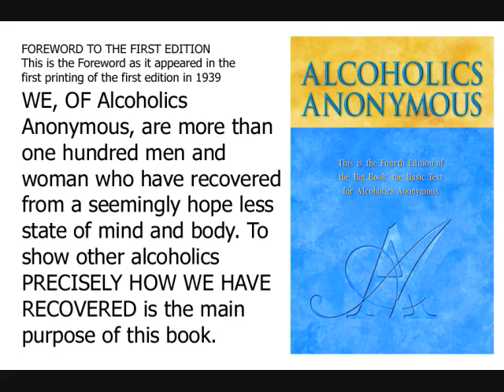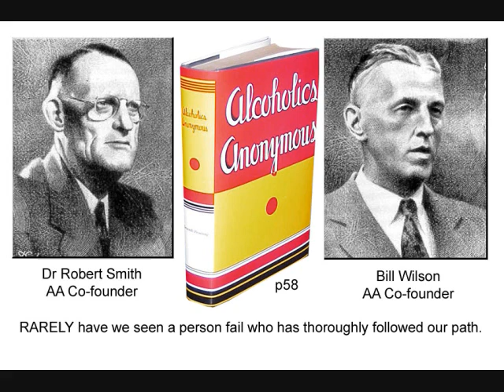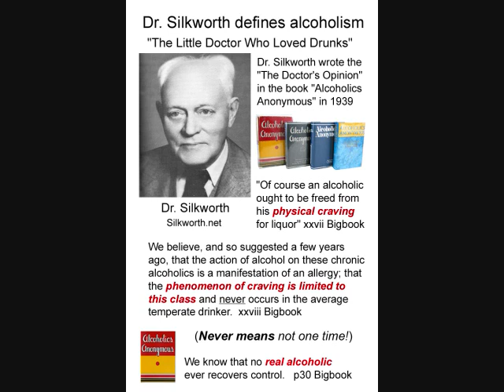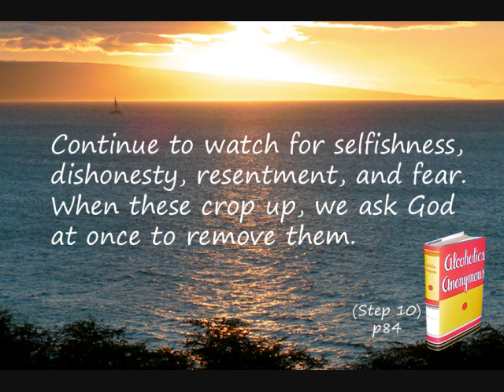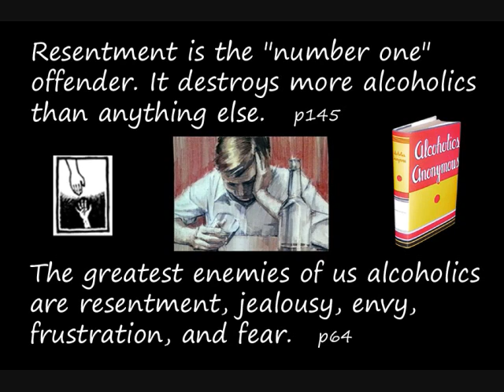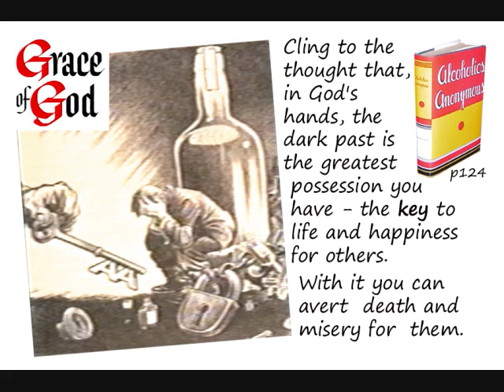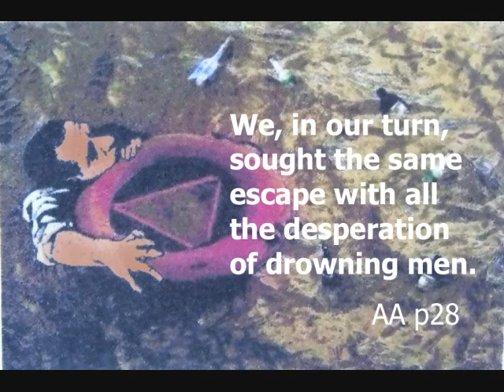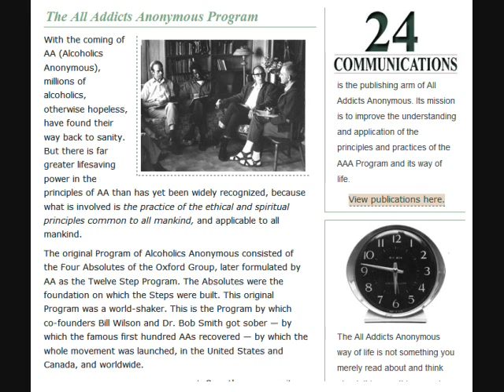AAA All Addictions Anonymous founder, Scott G.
CBC Radio Interview with Recovered Addict & All Addictions Anonymous founder, Scott G.

AAA  ZOOM  MEETING - APRIL 3, 2023

Monday Book Study Meeting: 8:00pm ET

Study & discuss “Invitation to a Great Experiment” by AAA co-founder Tom P.

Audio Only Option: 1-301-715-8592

Password: 222

MikeZoom @ Mail.com

SURRENDER
SHARING
AMENDS
GUIDANCE

HONESTY
PURITY
UNSELFISHNESS
LOVE

TRUST GOD
CLEAN HOUSE
HELP OTHERS

STEP 1
unmanageable.

STEP 3
Him.

STEP 6
of character.

STEP 7
Humbly asked Him to remove
our shortcomings.

STEP 8
them all.

STEP 12
our affairs.

Alcoholics Anonymous,
Chapter 5,
How it works,
AA,
Dr Bob,
Bill W,
Big Book,
12 Steps,
RECOVERED,
Powerless,
1st Step Experience,
Craving,
Desire,
Real Alcoholic,
Easy Does It,
4 Absolutes,
Honesty,
Purity,
Unselfishness,
Love,
Keep Coming Back,
Clarence Snyder,
AA Cleveland,
Akron Ohio,
Founders',
Serenity,
Amazing Grace,
The Doctor's Opinion,
Dr Silkworth,
drunk,
sober,
How it works,
Big Book,
12 Steps,
1st Step Experience,
Alcoholic,
Easy Does it,
Absolutes,
aa meetings,
sobriety,
aa speaker,
oxford group,
miracle,
peace,
serenity,
fellowship,